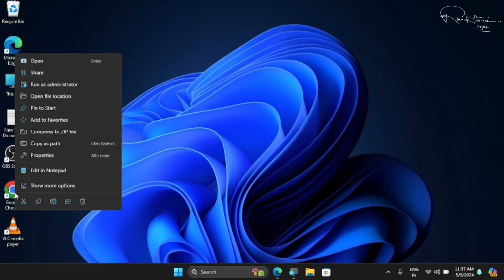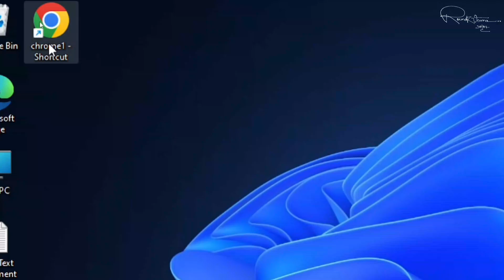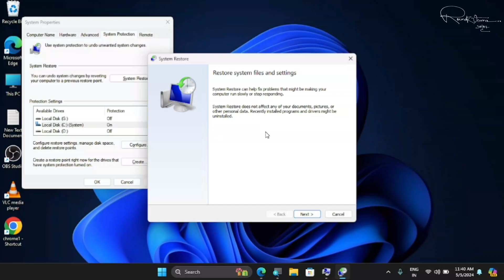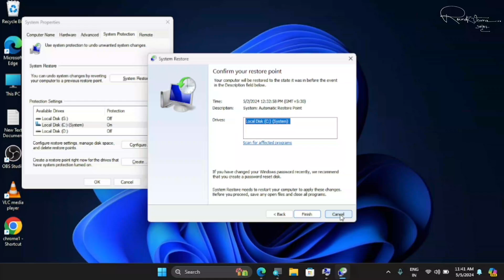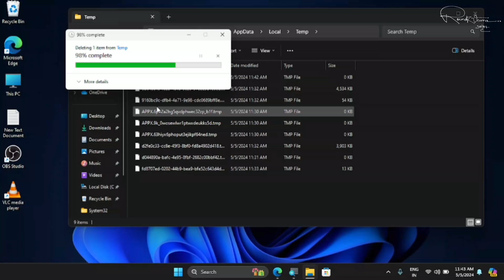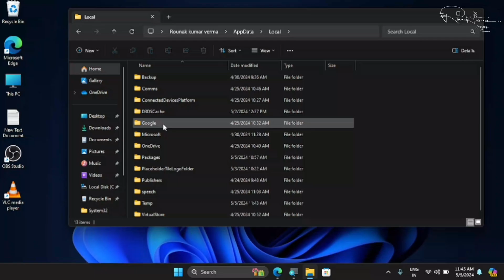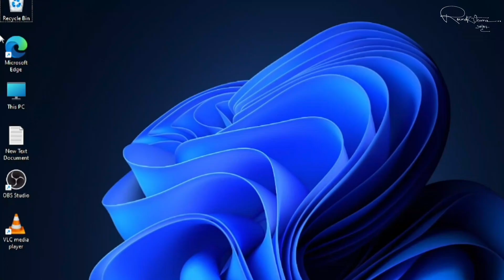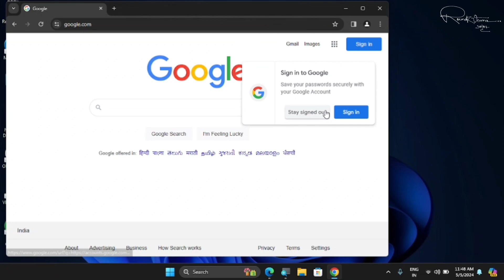Chrome Not Opening / Not Working? FIX IT in 2 MINUTES! 🔥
🚨 Is Chrome ko open karne mein problem aa rahi hai? Fikr mat karo, is video mein main aapko dikhane wala hoon ki kaise aap Chrome not opening ya Chrome not working problem ko sirf 2 minute mein fix kar sakte ho! 🔥

🖥️ Agar Chrome aapka kaam nahi kar raha hai ya open nahi ho raha, toh yeh simple steps follow karke apni problem ka solution paayein.

Chrome not opening fix
Chrome not working solution
Chrome not responding fix
Chrome not launching fix
Chrome not opening Windows 10
Google Chrome not working
How to fix Chrome not opening
Chrome crashing fix
Chrome not opening in Hindi
Chrome won’t open solution
How to fix Google Chrome issues
Chrome not loading problem
Chrome not opening after update
Chrome not responding Windows 11
Google Chrome not opening Windows
How to fix Chrome not working
Chrome not working after update
Chrome not opening Mac
How to fix Chrome not opening on Android
Google Chrome issue fix
Chrome not opening page error
Chrome page not loading fix
Chrome won’t open 2025
Why is Chrome not opening
Google Chrome won’t open solution
Chrome opening problem
Chrome not opening problem solved
How to fix Chrome won’t start
Chrome not working 2025 fix
How to fix Chrome page not opening
Chrome not working Windows 10
Chrome won’t start on PC
Chrome crashing on startup fix
Why is Google Chrome not opening
Fix Google Chrome not opening error
Chrome app not opening Android fix
Chrome not opening black screen
Fix Chrome not opening Windows 7
Chrome not opening Android phone
Google Chrome not responding Windows 7
How to repair Chrome not working
Fix Chrome slow or not opening
Google Chrome not working on mobile
Chrome won’t open error
How to open Chrome after crash
Fix Chrome browser not responding
Chrome not working in Hindi
Why Chrome is not opening
Chrome not opening error 2025
Google Chrome not opening Mac
Fix Chrome not opening Windows 10
Chrome browser not working
Chrome not opening in background
Why does Chrome not open
Chrome loading problem
Google Chrome stuck not opening
Chrome app crashing fix
Chrome not opening video problem
Chrome not opening on laptop fix
Chrome not opening error 404
Chrome not responding after update
Chrome opens but no page fix
How to fix Chrome won’t load
Google Chrome not responding fix
Chrome keeps crashing fix
Chrome loading problem fixed
Chrome not opening on PC
Fix Chrome won’t launch
Chrome browser not responding fix
Chrome not working after restart
Google Chrome not opening fix 2025
Chrome not opening after installation
Chrome not starting Windows 10
Chrome keeps crashing on Mac fix
Chrome app won’t open solution
Fix Chrome not opening on desktop
Chrome not opening no error message
Chrome opening blank page fix
Chrome working slow and not opening
Chrome won’t open due to network issue
How to fix Chrome not opening MacOS
Chrome not opening for updates
Fix Chrome not opening Windows 11
Chrome crashes while opening fix
Chrome not opening solution for PC
Chrome page not opening properly
How to open Chrome after crash 2025
Google Chrome troubleshooting
Chrome won’t launch after restart
Chrome not opening in background fix
Chrome not opening black screen fix
Google Chrome not opening Windows 10
Chrome loading blank page
Chrome app won’t load fix
How to fix Chrome app crashes
Chrome not opening links
Chrome error fix for Windows
Fix Google Chrome won’t open
Chrome not opening due to virus